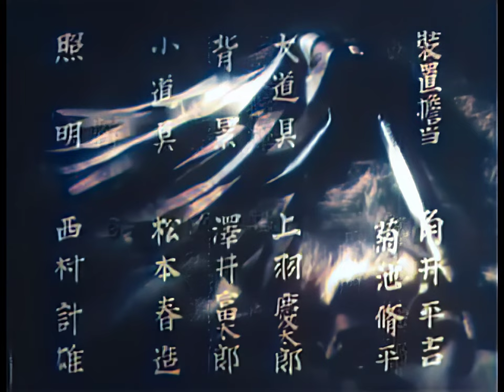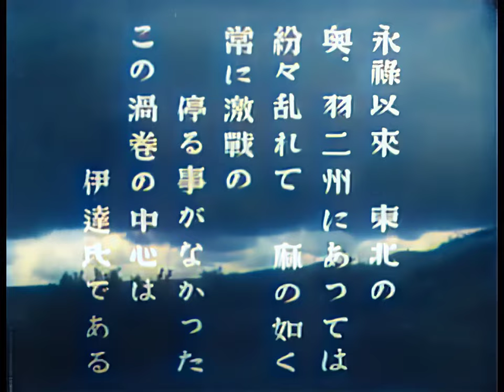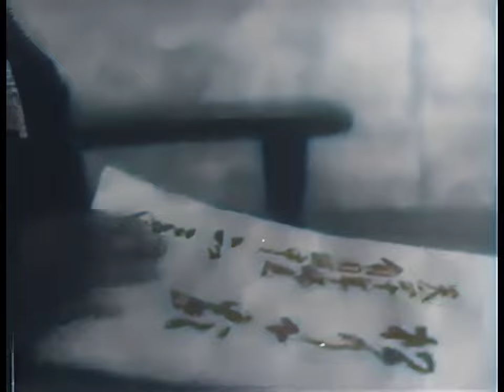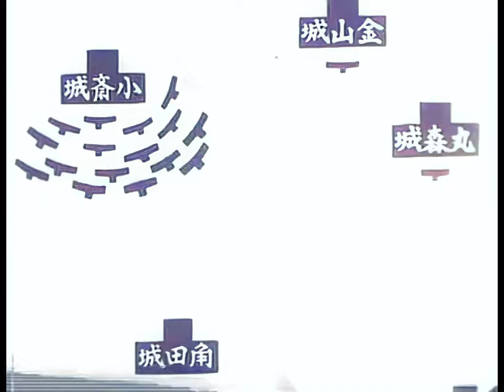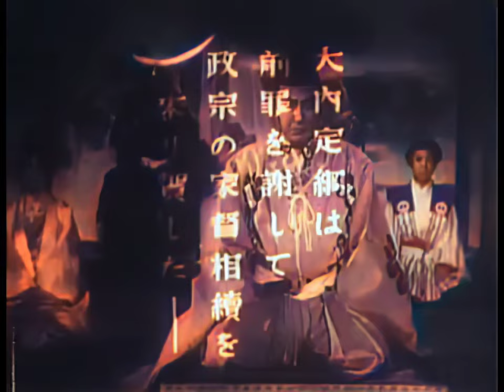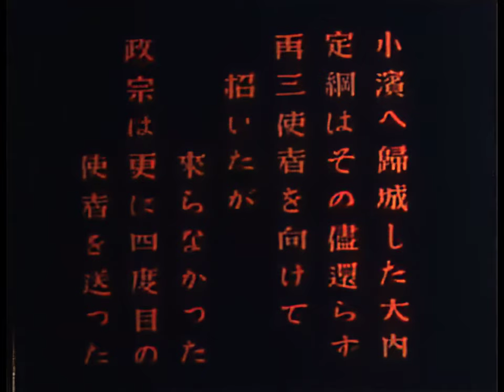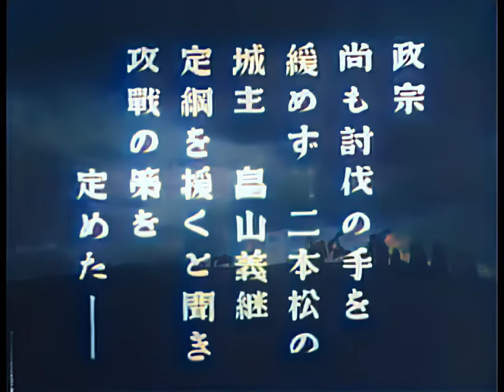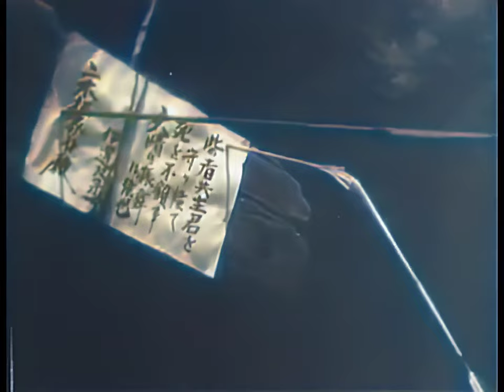獨眼龍政宗 独眼竜政宗 / Doku-ganryû Masamune (1942) [カラー化 映画 フル / Colorized, Full Movie]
1942年（昭和17年）に公開された稲垣浩監督の日本映画『獨眼龍政宗』をAIでカラー化・高画質化しました。

監督　稲垣浩
出演者　片岡千恵蔵、月形龍之介

Directed by Hiroshi Inagaki
Starring
Chiezô Kataoka, Ryûnosuke Tsukigata, Haruyo Ichikawa